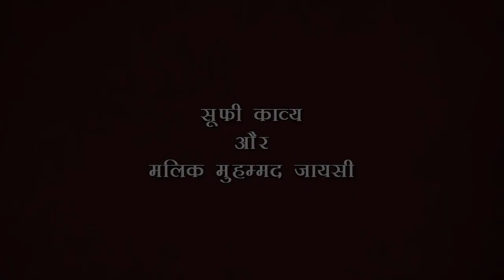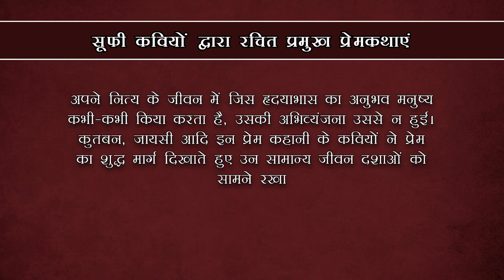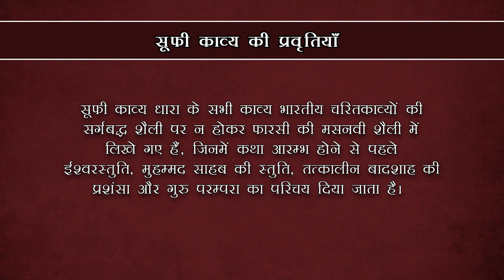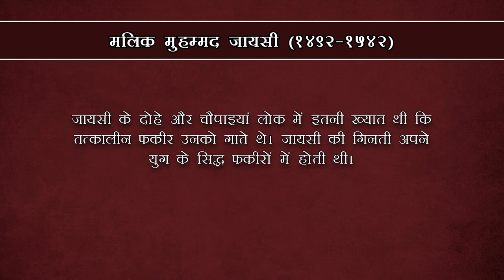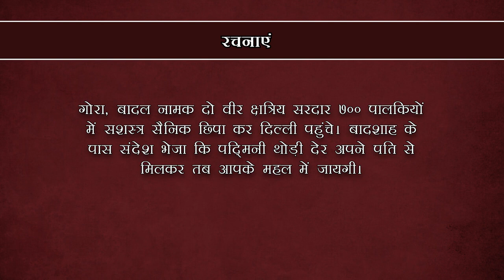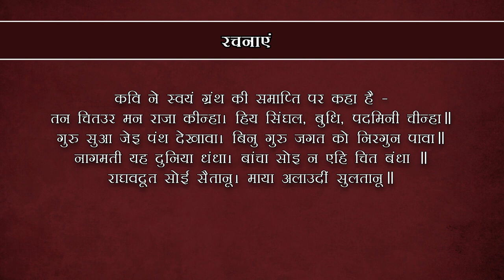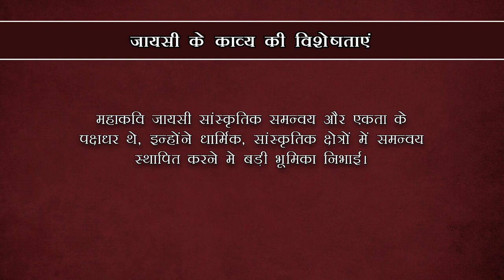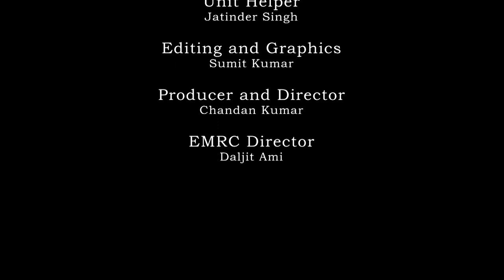सूफी काव्यधारा और मलिक मुहम्मद जायसी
समाज पर साहित्य का क्या प्रभाव पड़ता है?
साहित्य और समाज किसका निबंध है?
साहित्य की परिभाषा क्या है?
मानव के जीवन में साहित्य का क्या महत्व है?
हिंदी साहित्य का इतिहास कैसे लिखें?
हिंदी साहित्य में कुल कितने युग हैं?
हिंदी साहित्य की शुरुआत कब से हुई?
हिंदी साहित्य को कितने भागों में बांटा गए हैं?

हिन्दी साहित्य संबंधी सभी तरह के प्रश्नों के उत्तर मिलेंगे आपको देस हरियाणा पर  -

लेखक बनने की प्रक्रिया | how to become a writer ? | things to keep in mind to become a writer?